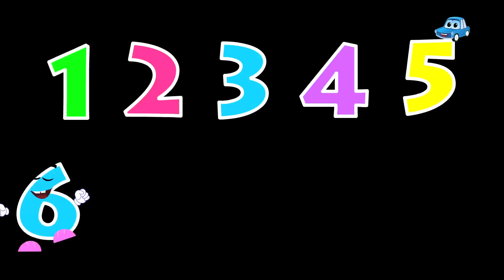Zeek And Friends | Taxi Song | Cars Song | Original Songs For Children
Zeek and friends are pretending to be taxis in this new car song called the taxi song. This original song for children helps babies know the various uses of a taxi without them even realising it!
We have a nursery rhyme, song , video or game for every occasion here at Kids Baby Club. With home to many cartoon 2D and 3D characters we are a preschoolers best friend. A school away form school we make our videos not just to please the toddler but also to educate him/her with new concepts, skills and ideas. We take kindergarten a step further with in depth understanding of a preschoolers comprehension, cognitive development, motor skills, language acquisition,  executive functions, self concept, identity development and moral values.

Join Zeek and his cartoon car friends in their auto adventures, car songs and rhymes every Saturday!